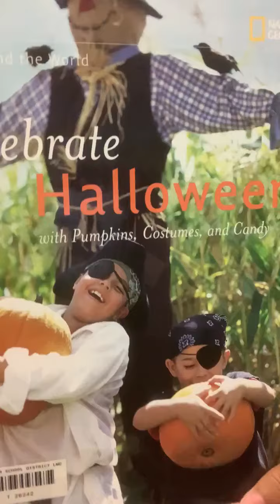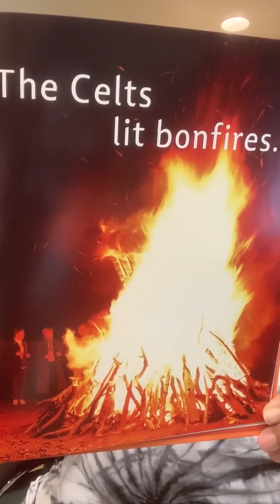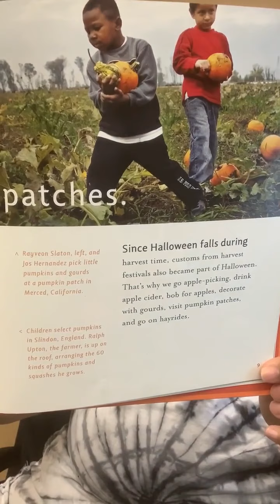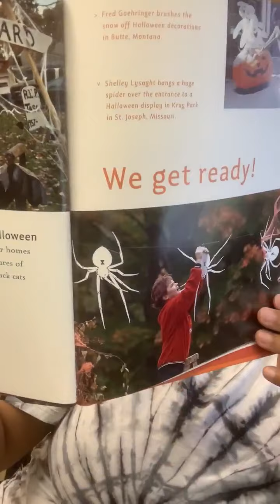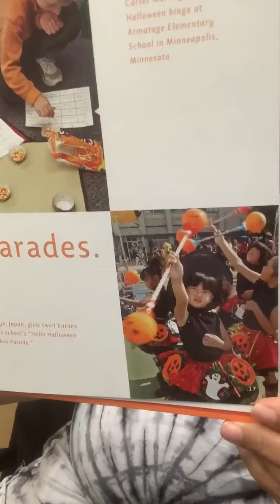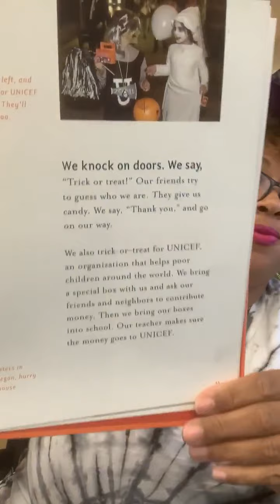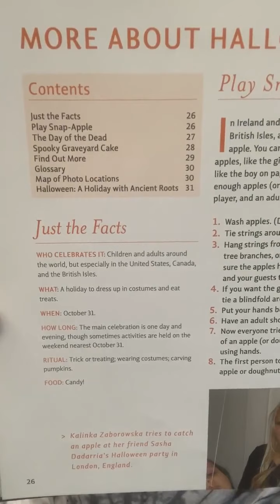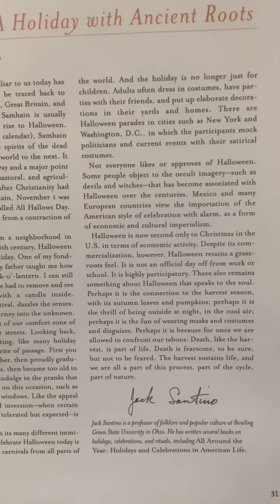Celebrate Halloween (read-aloud from MI Librarian), by Deborah Heiligman.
Children's non-fiction picture book.
Suggested for 4th to 7th grade readers.
c2007, ddc:394.2646